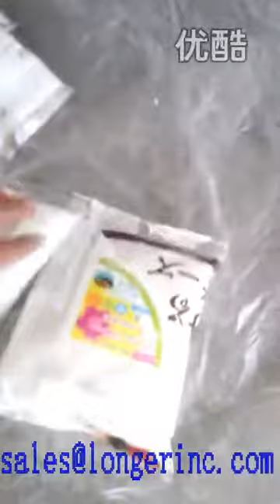5-10 grams Automatic Sugar Sachet Packing Machine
Automatic Sugar Sachet Packing Machine|Sugar Stick Machine|Salt Packing Machine
Material: salt,sugar,powder,small granule,chilli powder,coffee powder,etc
Capacity:30-80bag/minute,can be customized
Loading Port:Qingdao Port
This sugar sachet packaging machine can automatically complete a series of actions, such as bag making, stick packing, pouch machine, sachet packing, the measuring, filling, inflating, counting, sealing, code printing, material giving, stopping in certain quanting, fixed-bag cutting and same cutting.